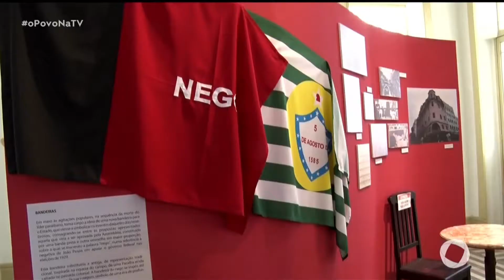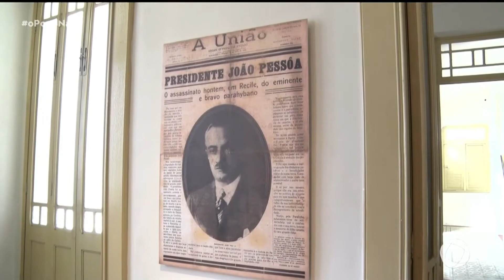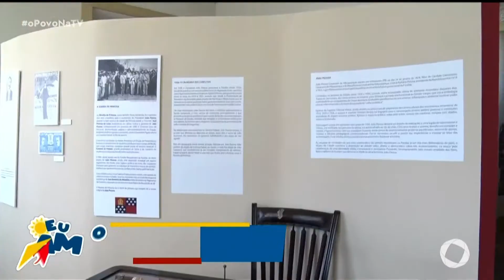Museu de João Pessoa conta a história da capital paraibana - O Povo na TV